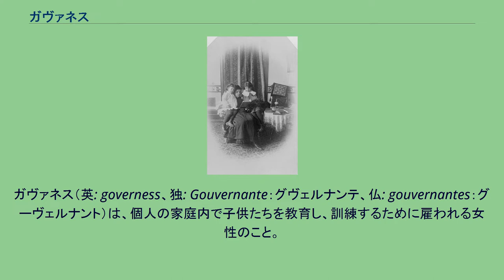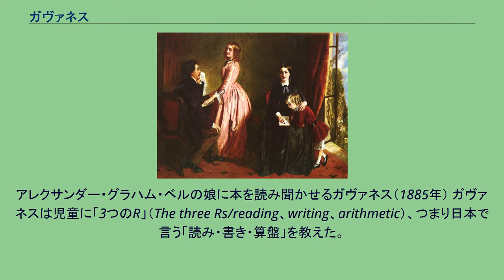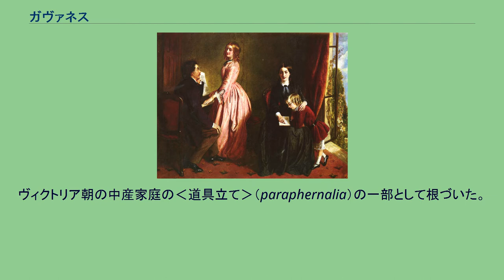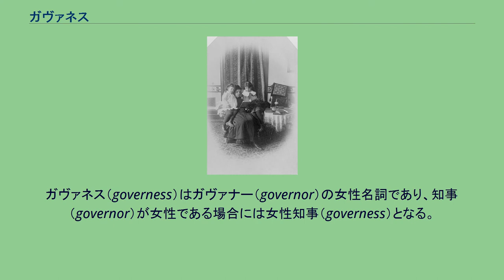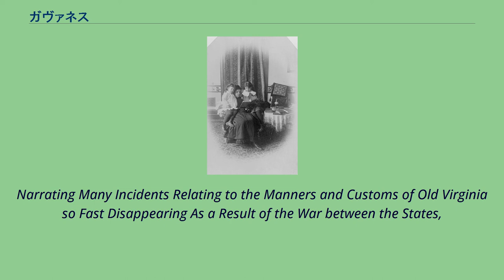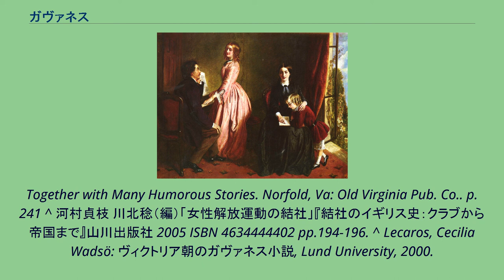ガヴァネス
生徒である子供と一緒に、右に座っているのがガヴァネス。
ヴィクトリア朝時代の家庭におけるその目立たない役割にふさわしい控えめな服装と態度を示している。
レベッカ・ソロモン『ザ・ガヴァネス』、1851年。
ガヴァネス（英: governess、独: Gouvernante：グヴェルナンテ、仏: gouvernantes：グーヴェルナント）は、個人の家庭内で子供たちを教育し、訓練するために雇われる女性のこと。
女家庭教師。
本項では英語にもとづいてガヴァネスという語を用いるが、英米以外での例については「女家庭教師」または「家庭教師」の訳語を充てる。
ナニー（当初はナースと呼ばれた）やベビーシッターと異なり、子供たちの身の回りの世話をするのでなく、専ら教育に従事する。
その対象は乳幼児でなく、学齢期の児童である。
今日ではガヴァネスの存在はまれで、サウジアラビアの王族のような大きく裕福な家庭や、オーストラリア奥地のような辺境で見られる程度である。
しかし第一次世界大戦前には、ヨーロッパの裕福な家庭、特に適当な学校が近くに存在しない田園地方の場合には、一般的な存在であった。
親が、遠くの寄宿制学校に何ヶ月も子女をやるより、手元で教育する方を選ぶかどうかは、時代や文化によって異なっている。
ガヴァネスが担当するのは通常は女の子で、男の子の場合は幼少期に限られた。
男の子はある程度成長するとガヴァネスを離れ、家庭教師（チューター（tutor））の手に移るか、学校に通った。
アレクサンダー・グラハム・ベルの娘に本を読み聞かせるガヴァネス（1885年） ガヴァネスは児童に「3つのR」（The three Rs/reading、writing、arithmetic）、つまり日本で言う「読み・書き・算盤」を教えた。
彼女らはまた、中流婦人に期待される「教養」もその生徒たる若いレディに教えた。
それは例えばフランス語その他の外国語であり、ピアノなどの楽器であり、また絵画（通常、油彩よりもより上品な水彩画）などであった。
このような専門教育のため男性の教師（芸術家や通訳）が臨時で雇われることもあった。
ガヴァネスはヴィクトリア朝の始まった1840年代頃から成人男性の海外移住や晩婚化が進み、大量の未婚女性が生まれてきた時代の職業である。
ヴィクトリア朝の中産家庭の‹道具立て›（paraphernalia）の一部として根づいた。
しかし、社会的に女性が職業をもつのははしたないとされ、家庭においても使用人でもなく家族の一員でもない、‹余った女›とも揶揄される、微妙なポジションにいた。
このどっちつかずの社会的地位の現れとして、彼女らはしばしば一人で食事をした。
ガヴァネスは中流の出自と教育を持っていたが、給金を受ける身であり、決して家族の一員ではなかった。
当時の社会においては、ガヴァネスは、結婚していない中流の女性が自立するための数少ない方法の1つであった。
そのポジションはしばしば憐憫の対象となるものであり、そこから抜け出すほぼ唯一の手段は結婚であった。
生徒が成長してしまうとガヴァネスは新しい働き口を見つけなければならなかったが、まれに、成長した娘のコンパニオンとして引き続き雇われることもあった。
19世紀半ばには、ステレオタイプ化した「困窮化したジェントルウーマン」の救済が社会問題として人びとの関心を集めるようになった。
1841年にロンドンのハーリ街にガヴァネス互恵協会が設立され、失職中のガヴァネスへの金銭的援助や職場紹介、老齢化したガヴァネスへの支援など慈善的活動を行った。
次第に「困窮化したジェントルウーマン」問題はフェミニズムの第一波といわれる女性解放運動へと発展していった。
ガヴァネスとの交友関係が続くこともある。
ビアトリクス・ポターは元ガヴァネスの子供に送った絵手紙を元にピーターラビットのおはなしを出版した。
特に19世紀において、ガヴァネスの登場する有名な小説がいくつも発表されている。
ガヴァネス（governess）はガヴァナー（governor）の女性名詞であり、知事（governor）が女性である場合には女性知事（governess）となる。
しかし女性の場合でも知事（governor）とも呼ばれる。
^ A Governess's Duties, Outback House （オーストラリア放送協会） ^ Ellis, Phyllis (2000). Desert Gover...